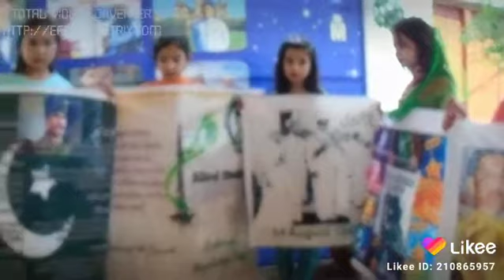Milli naghma nmhs toru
پاکستان زندہ باد ملی نغمہ      نیشنل ماڈل ہائی سکول